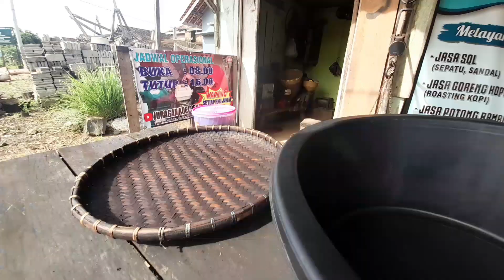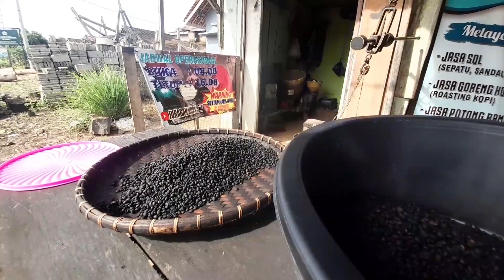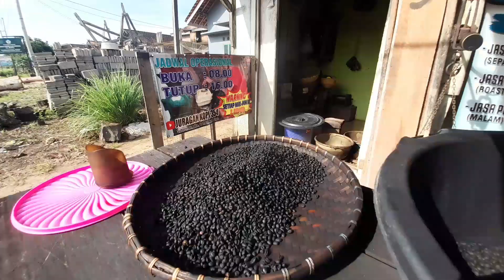Slep kopi ffc15 || giling kopi disk Mill ffc15